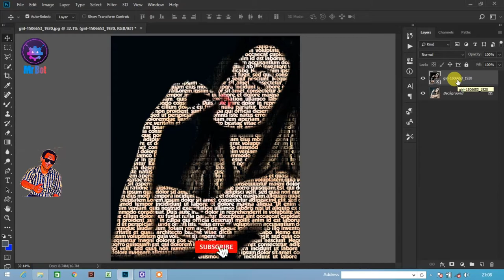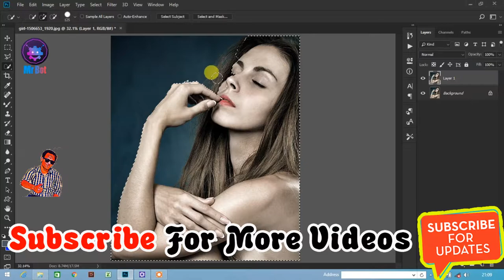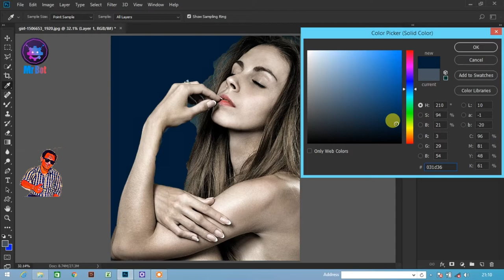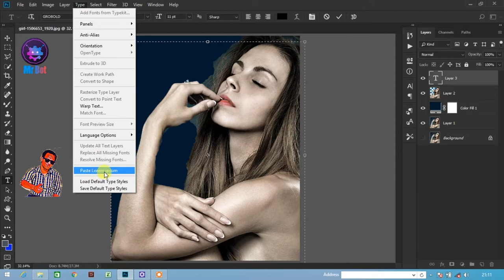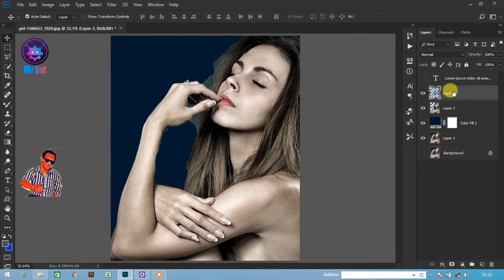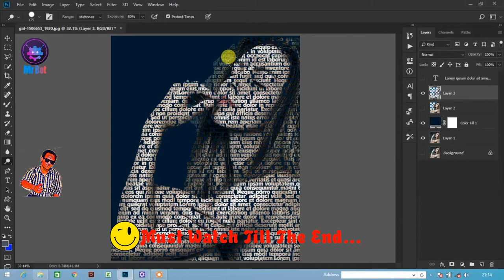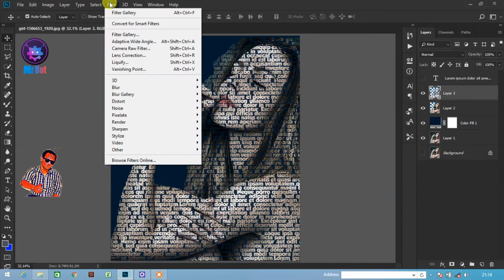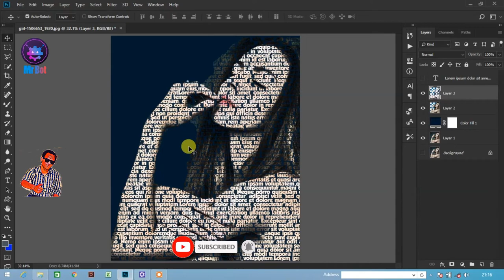Photoshop Tutorial Typography Transforming An Image Into Text in HINDI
About Video : Hello friends mene aaj iss video me bataya hai aap kaise adobe photoshop me kaise typography transforming effects kaise create karenge janne ke liye video ko pura dekhe aur channel ko subscribe jarur kare.

Transform your photo into typography effect full photoshop tutorial explained by Shivam Singh

Topics Cover In video :
1. How to Create a typography effects in photoshop ?
2. How to make typography transforming effect in photoshop ?
3. Photoshop Tutorial typography transforming an image into text in hindi ?
4. How to Create typography effect in photoshop ?
5. How to make a text portrait effect in adobe photoshop ?
6. How to create Text portrait effect in photoshop ?
7. How to make Text portrait effect in photoshop full tutorial in hindi ?
8. photoshop me kaise typography effects kaise create kare ?

I hope aap sabhi ko ye Adobe Photoshop ka text portrait typography ka ye tutorial aap sabhi ko pasand aya hoga kaisa laga comment me jarur batana, next video aap sabhi ko kis topic pe chaiye  woh bhi comment me batana me milta hu aap sabhi se next video me .